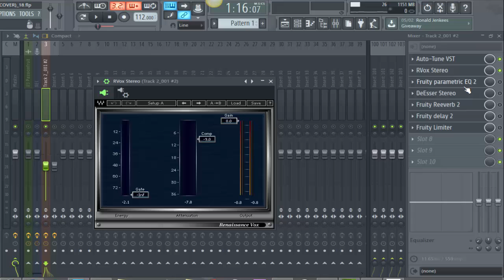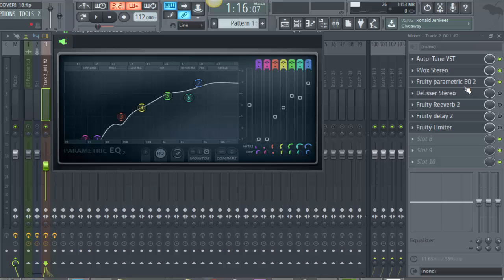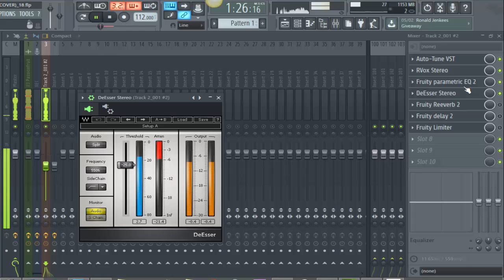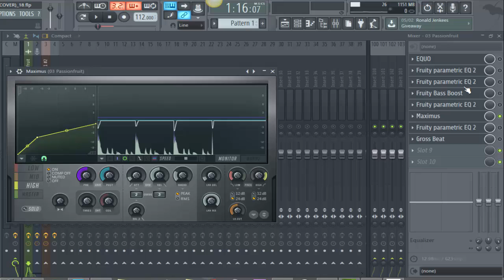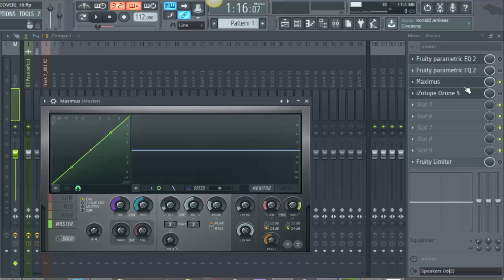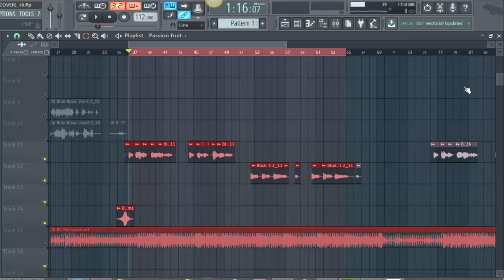[FREE FLP] Drake - Passionfruit (Vocal Mixing Tutorial)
First Vocal Mixing Tutorial where I explain getting a high quality vocal chain for Passionfruit. Comment and tell me what you think.

A: You may use the tagged beat for non-profit usage only. If you plan to make any money with the beat through performances, iTunes, YouTube video, etc, please purchase a lease

Q: Do the tags still play if I buy it?
A: No, but 1 producer tag will be in the very beginning of the beat.

Q: How much are your beats?

Blue Nova
Blue Nova Beats
Blue Nova Type Beat
How To Sell Beats Online
How To Sell Beats Daily 2017
How To Sell Beat Everyday 2017
How To Sell Beats
How To Sell Beats on Youtube
Producers
Series
Sell Your Beats Online
Sell Beats
Type Beat
Free Beat
Instrumental
Sell Beats online
Beatstars
MyFlashStore
Beat Business
Internet Producer
Music Producers
Trap Beats
Hip Hop Beats
RnB Beats
Toronto Rappers
Singers
Rappers